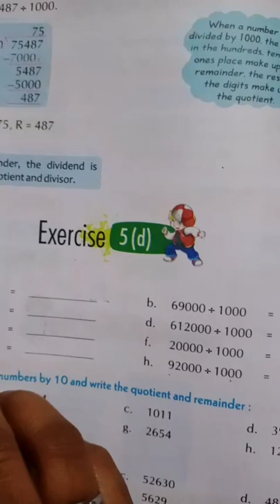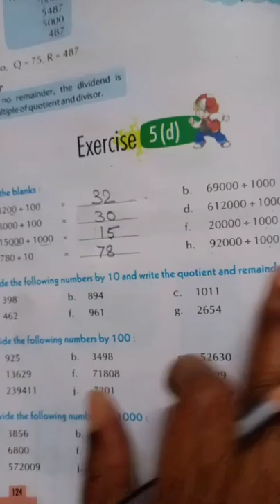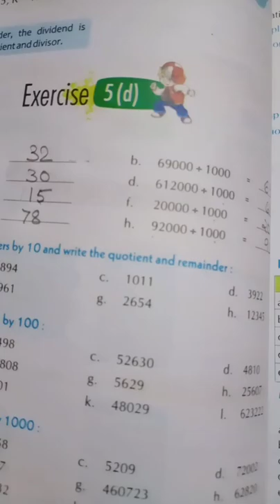Class 4 mathematics Chapter 5 Division by kakoli Roy LFA School date 9/11/2020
Exercise 5(d)